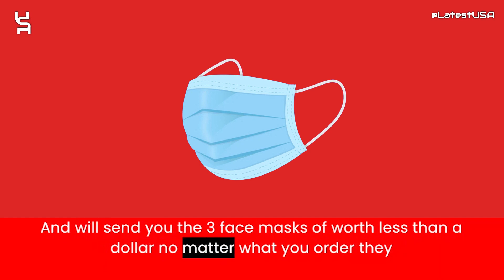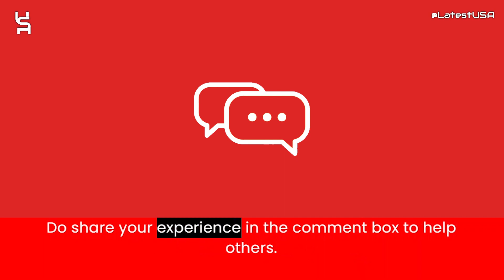Reviews | @Josenfer Reviews | Scam Alert! @JOSENFER | @JOSENFER Review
@Josenfer reviews,
@Josenfer is fraud?,
@Josenfer scam or legit?
@JOSENFER review,
@JOSENFER scam,
@JOSENFER Fake Website,
@JOSENFER Fraud,
Is @JOSENFER Scam?,
@JOSENFER Review Scam found video proof,
@JOSENFER REVIEWS,
@JOSENFER WEBSITE REVIEW,
@JOSENFER WEBSITE REVIEWS,
IS @JOSENFER LEGIT,
latestusa,
Scam Websites